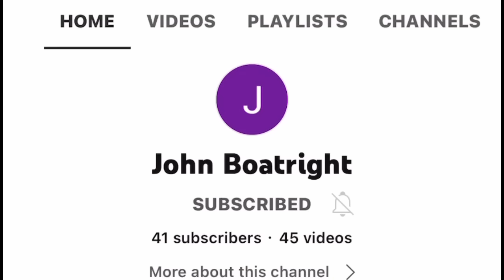🔵🔴One Of The Best ID Refusal’s On YouTube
Original video